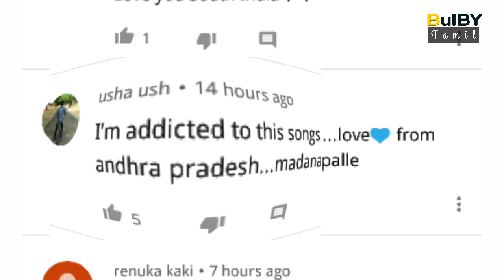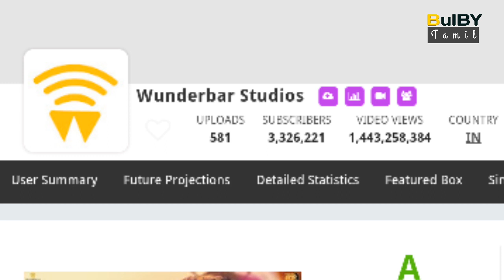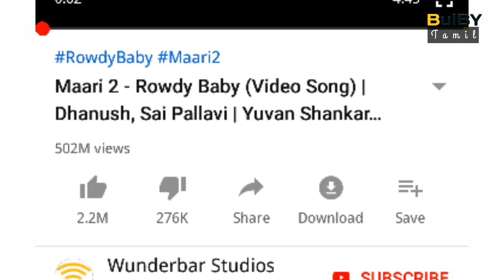Rowdy baby song Views And Earnings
Rowdy baby Tamil song